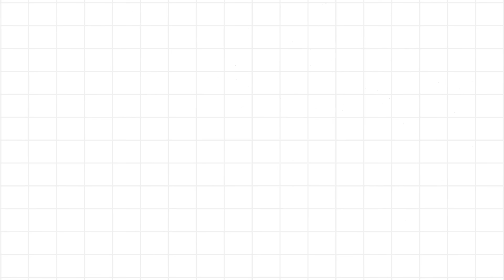From Solo Superstar to Servant Leader | Empowering Engineering Teams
Are you a highly skilled engineer, carrying your team? This video explores the pitfalls of the "hero engineer" syndrome, where one person shoulders the entire technical burden. We delve into the negative impact on team growth, individual burnout, and overall project scalability. Discover how a single point of failure can cripple your team's progress and create a bottleneck that stifles innovation. From Solo Superstar to Servant Leader | Empowering Engineering Teams – Anto, a seasoned software engineer and team lead, shares his personal journey of transitioning from individual contributor to manager of multiple teams. Learn how he overcame the pressure of always having to know everything, and how you can avoid falling into the same trap. Through real-world examples and practical advice, we provide a step-by-step guide to foster a culture of collaboration, trust, and shared responsibility. Learn to delegate effectively, cultivate psychological safety, and create structures that allow your team members to thrive. Finally, Anto emphasizes that high-performing teams are built on trust, not individual brilliance.

➡️In this video, I’ll cover:
1️⃣ Why the "hero engineer" mindset is harmful
2️⃣ How to foster collaboration and trust in your team
3️⃣ Steps to delegate effectively and avoid burnout

🟡 3 Things you should do:
☑️ Encourage team collaboration
☑️ Share responsibilities
☑️ Create a culture of psychological safety

🟠 3 Things you should avoid:
❌ Taking on all technical tasks alone
❌ Ignoring signs of burnout
❌ Micromanaging your team

✔️Want 1:1 guidance?

*Video Chapters:*
0:00 - Introduction: The Problem with Hero Engineers
1:26 - Anto's Introduction and Channel Overview
1:37 - The Impact of Hero Engineer Absence
2:35 - The Single Brain Team Bottleneck
3:00 - Anto's Journey: From Individual Contributor to Team Lead
5:25 - Shifting from Expert to Support
6:20 - Three Essential Actions for Team Leaders
7:55 - The Servant Leader Approach
8:21 - High-Performing Teams vs. High-Performing Individuals
9:07 - Communication Strategies in Team Dynamics
9:45 - Building a Healthy Team Culture
10:23 - Conclusion: Strong Culture Scales

↘️Who Am I:
If you're new, my name is Anto, and here I talk about software engineering and software engineers.

➡️Tweeting: @OutOfDevOps
➡️Directly will be the quickest way to get a response, but if your question is very long